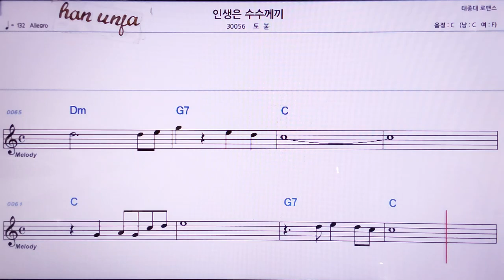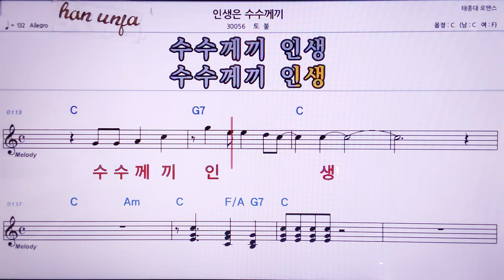💖인생은 수수께끼/토불 👍MR,노래방, 악보, 코드,Karaoke With Sheet Music